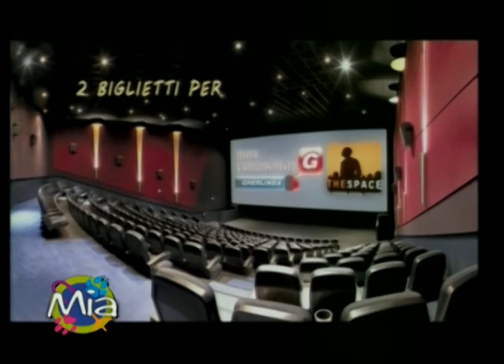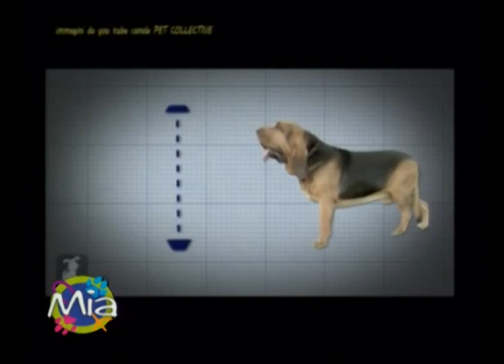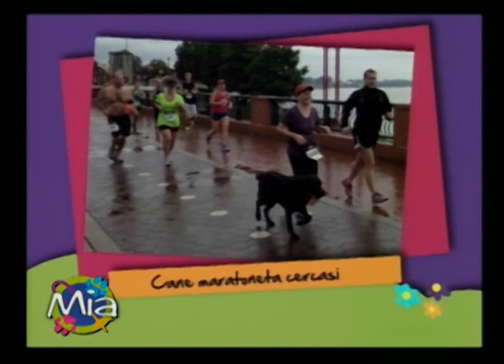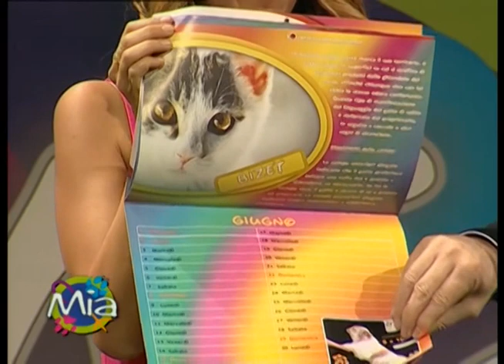MIA 27 novembre 2013